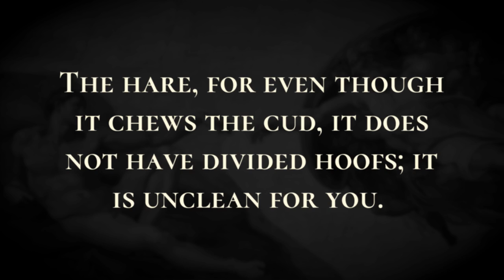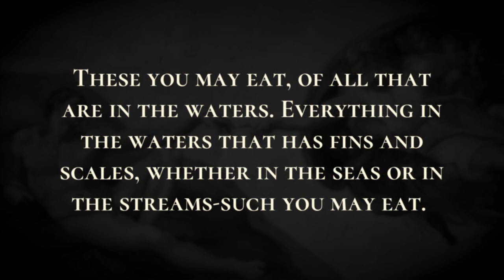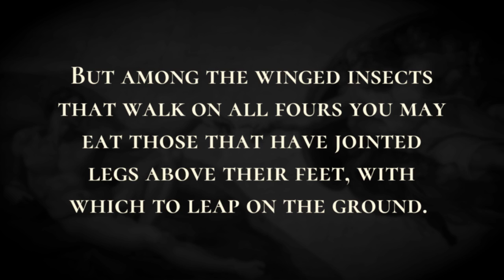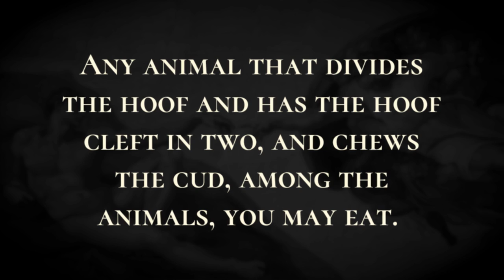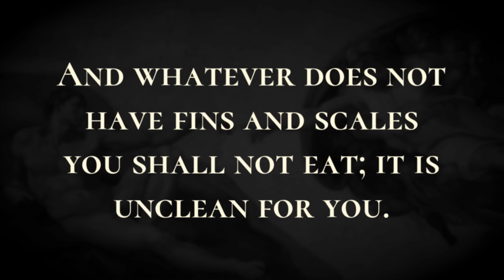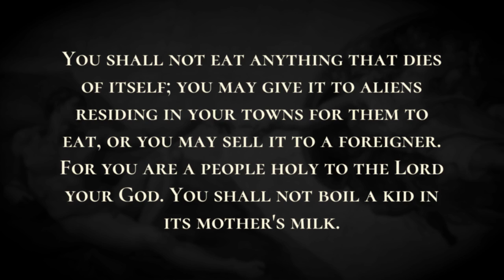Clean and Unclean Foods - Holy Bible, Leviticus 11:1-14:21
Clean and Unclean Foods